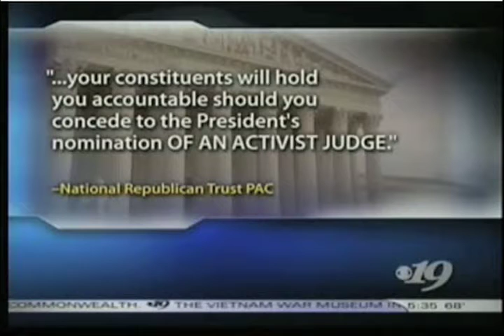cbsnews report tube